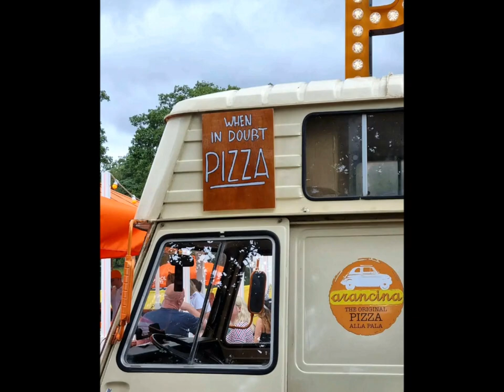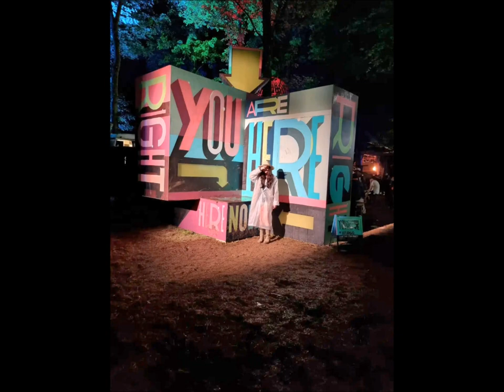Kendal Calling 2022 - day 3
Another great day in Kendal Calling. Feel like we did a lot more than the videos suggest this day! Jade Bird, Sports Team, The Wombats
The theme of this years festival was "into the wild", so there were loads of animals (or people dressed as animals) kicking about.
Aparol Spritz brought their own beach, which was a nice little chill out area.
An important message about poos and wees in portaloos too!
Obviously, the night ended in Chai Wallah!